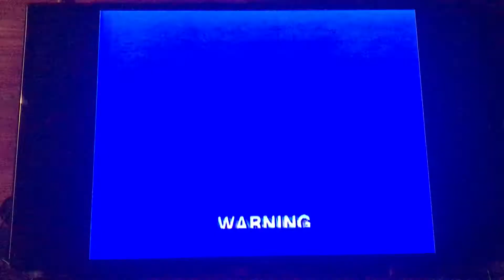Closing to Tom and Jerry Tales: Vol 5 DVD 2008